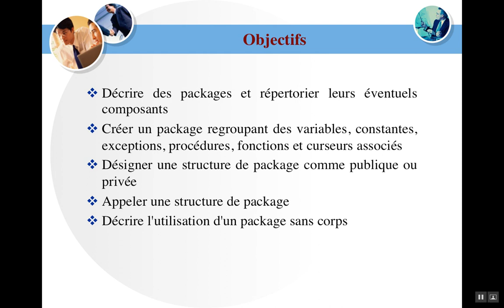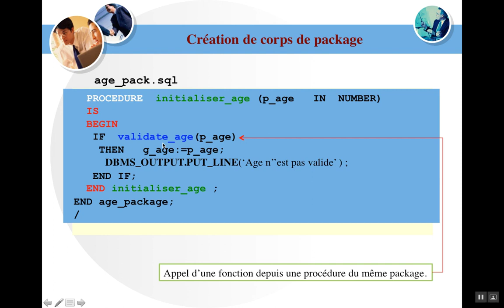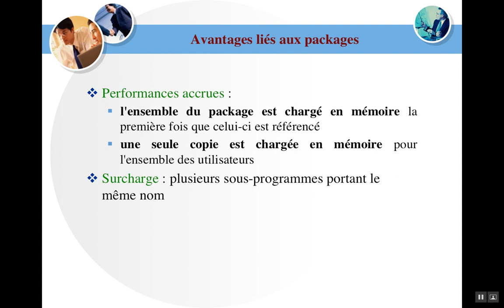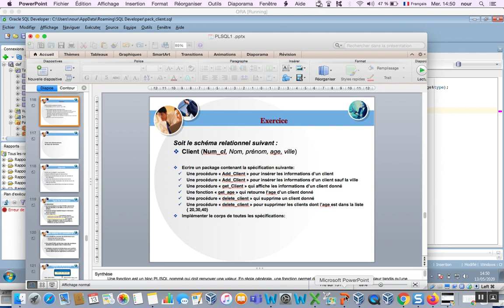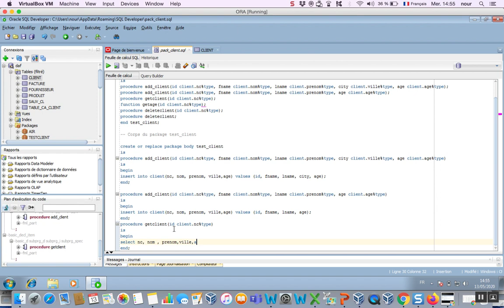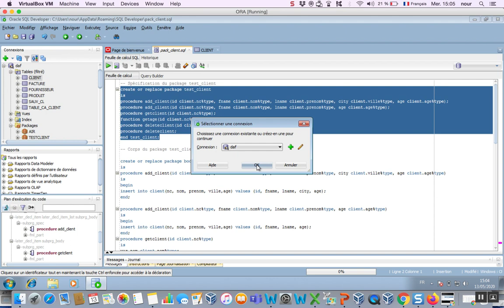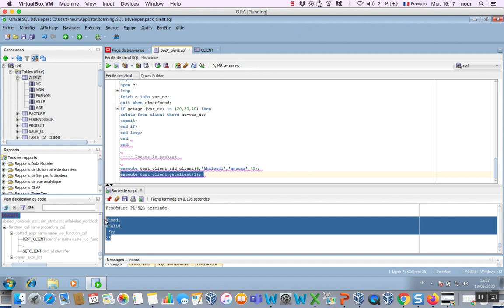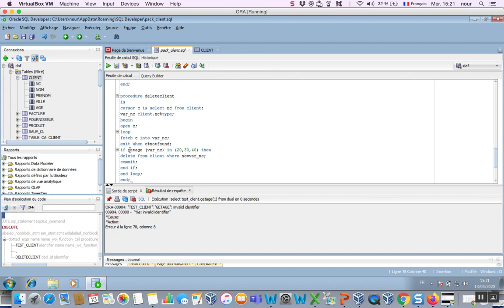Langage PLSQL: Les packages